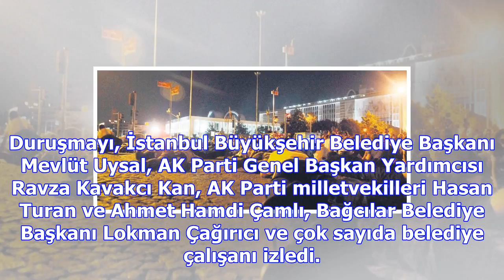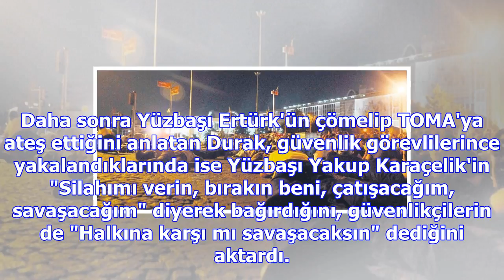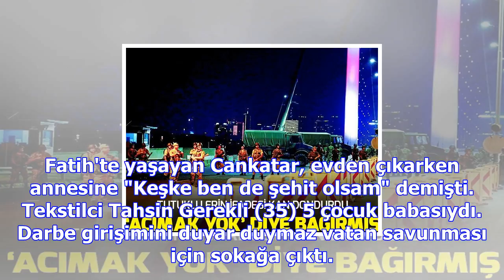Ilhan varank’ın katilleri için hesap vakti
Haberler Gündem Haberleri İlhan Varank’ın katilleri için hesap vakti Giriş Tarihi: 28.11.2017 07:11 ...